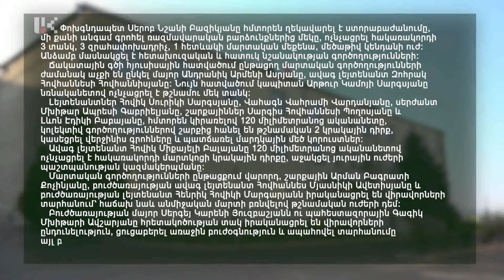Արցախյան պատերազմի հերոսները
Հայրենիքի պաշտպանության համար անել հնարավորը և անգամ անհնար թվացողը ոչ թե խոսքով, այլ գործով ապացուցել, որ պատրաստ ես անձնազոհության: ՊԲ-ը հերթական դրվագներն է հրապարակել մերօրյա հերոսամարտից՝ ներկայացնելով հերթական խոնարհ հերոսներին: